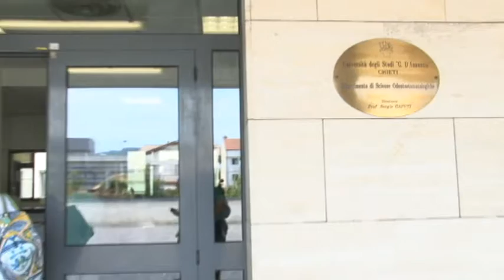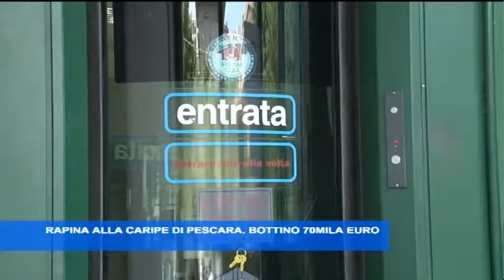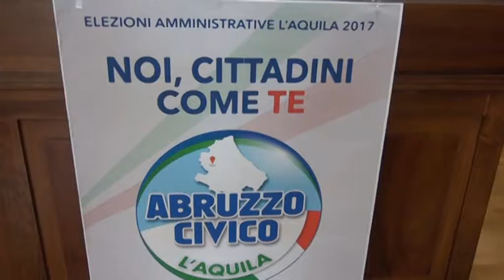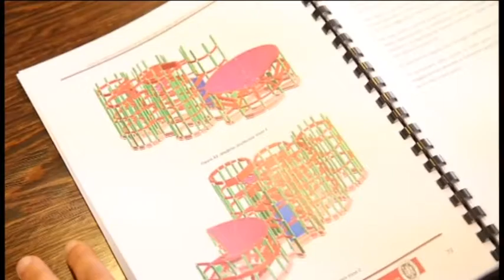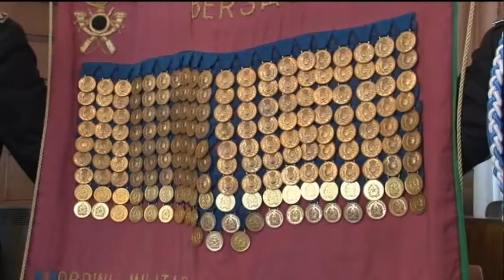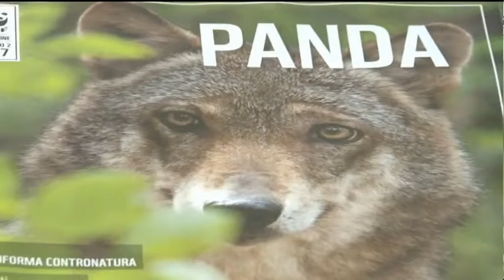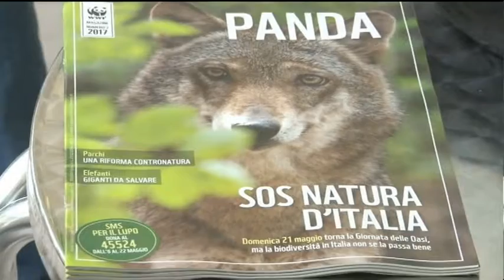TgSei edizione della notte di venerdì 19 maggio 2017